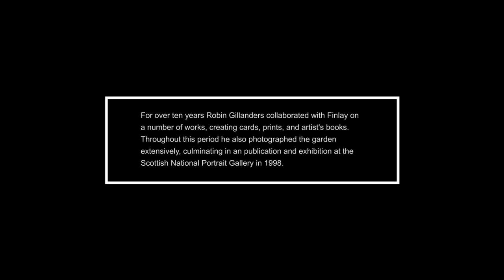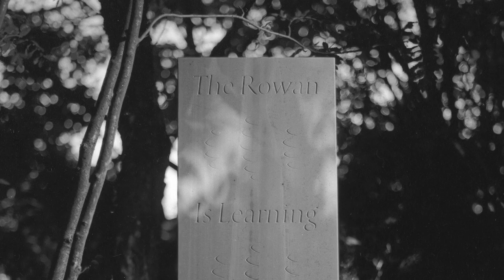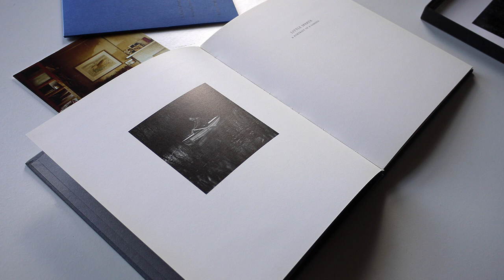Robin Gillanders - Little Sparta: Portrait of a Garden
Select limited edition prints from 'Little Sparta: Portrait of a Garden’ are available as part of Street Level Editions.